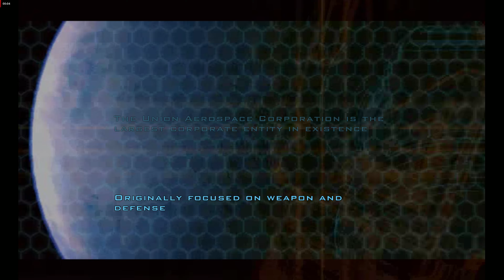Doom 3 BFG in 4k 60fps Part 1 Mars City Union Aerospace Corporate Division